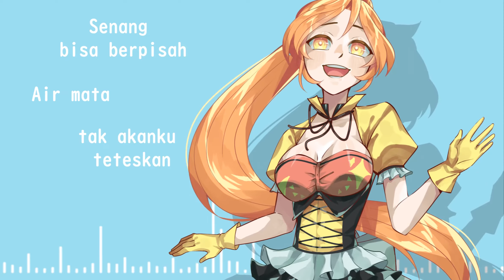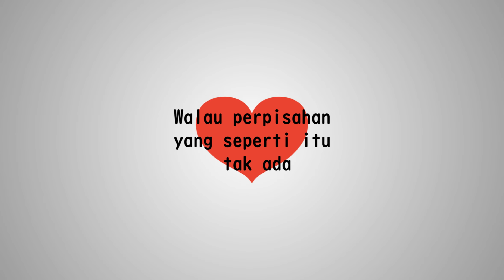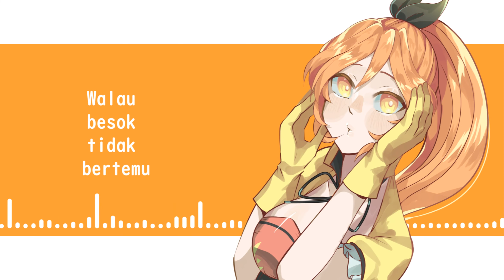【Samara Fulki】ご機嫌サヨナラ〖UTAU音源配布・カバー〗〖ＰＶ〗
Gokigen Sayonara - IZ*ONE
Samara Fulki(サマラ・フルキ) Cover

Video: TheGajeHolic
Translyrics/Tuning: Pyorririn
Base UST: CinnamonBN • akem
Mixing/Illustration: TheGajeHolic • Pyorririn

Additional → The costume designed by Pyorririn (me)

ＶＯＩＣＥＢＡＮＫ　ＤＥＴＡＩＬ　↴
※Language Support：
　　Indonesian(Main)
　　Malay
　　Japanese
　　Spanish
※Voicebank Format：
　　Alphabet, CVVC semi-VCV
※Voicebank Type：
　　Monopitch
※Suitable Song Genre ：
　　Pop
　　EDM
※NOTE：
　　There's "eu" vowel in this voicebank that sounds like "hｅr" also "ng" that sounds like "loNG".
For other languages that are not mentioned in 'Language Support', you will have to make big adjustments, even then you will need to experiment a lot with this voicebank to make it sound perfect.(example

Do you want me to help you to make a samples like this for your voicebank distribution?

Also if you guys want to support me to make an original MV for every upload

Lyrics:
Tak peduli
Tak peduli betapa besar cinta ini
Mendadak
Mendadak hubungan ini berakhir

Seperti hal yang tidak mungkin terjadi
Kesalahan dari awal
Kesalahan dari takdir
Padahal itu adalah cinta yang paling indah

Senang bisa berpisah
Air mata tak akanku teteskan
Bahkan saat ini pun
Rasa suka padamu tak pernah berubah

Tersenyum dan berpisah
Kenangannya
Terima kasih

Entahlah ku bahagia
Aku kuat walau besok tidak bertemu denganmu
Ku heran

Kenapa
Kenapa aku tidak merasa sedih
Semuanya
Semuanya merasa khawatir padaku
Akhirnya mimpi ku pun

Seolah terbangunkan
Aku menyadari bahwa cinta pun telah usang
Walau melihat kebelakang pun tidak menyesal

Lega bisa berpisah
Tak perlu menghibur aku, oke?
Kenapa saat ini
Aku tidak merasa sepi sedikit pun

Hadap depan dan berpisah
Dukungan dan keberanian yang kau berikan
Selalu ku katakan aku senang bertemu denganmu
Heartbreak terbaik

Sudahlah (Sudahlah)
Sekarang juga
Punggung itu (balikkanlah)
Saat kau menatap, ku ubah pikiran Dengan cara yang positif
Mari kita tutup pintu cinta
Aku tidak ingin benci dengan dirimu

Perpisahan yang baik
Semoga saja
Aku bisa mencobanya
Walau perpisahan yang seperti itu tak ada

Senang bisa berpisah
Air mata tak akan ku teteskan
Rasa suka padamu tak akan berubah

Tersenyum dan berpisah
Kenangannya
Terima kasih
Entahlah ku bahagia

Aku kuat walau besok tidak bertemu
Ku heran